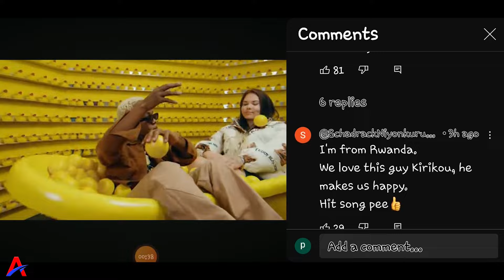Kirikou_Akili_-_Ready Tayari umuriro uratse 🇧🇮 BILMAN Boy hejuru cane💥💥💥